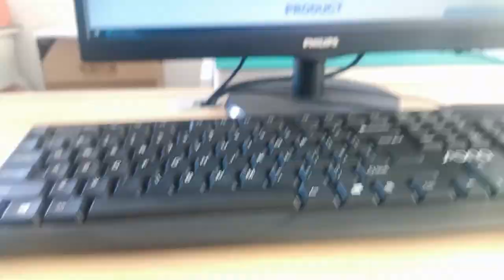HR911402AE Compatible ZhuSun Jack Ask for Datasheet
OEM/ODM Factory offer replacements 100% cross HR911402AE. Reduce COST BY 30%. Reduce LEAD TIME BY 50%.